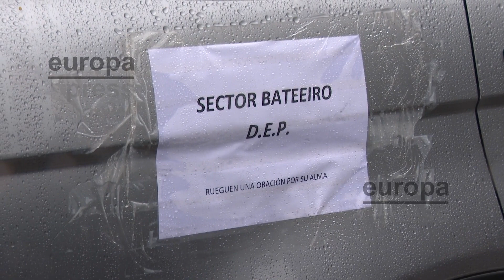Bateeiros colapsan las inmediaciones de la Xunta con protestas contra la delimitación de la mej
Más de un centenar de 'bateeiros' se han concentrado en la mañana de este jueves rodeando las oficinas de la Xunta en San Caetano (Santiago), coincidiendo con la reunión semanal del Gobierno gallego, para protestar contra las delimitaciones de las zonas para recoger la mejilla impuestas por la Consellería do Mar.